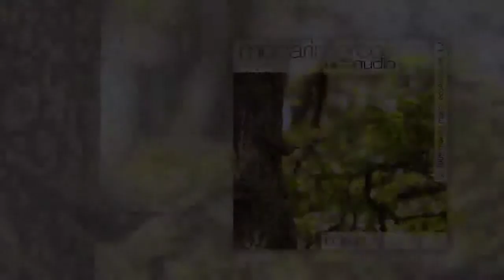Monari Marco Paesaggi Sonori Bosco Montauro Aprile 2009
Paesaggi Sonori.
Registrazione audio dell'habitat complesso ed integro del Bosco Montauro nell'Aprile del 2009.
Territorio sito nel Comune di San Bartolomeo in Galdo BN Italy.